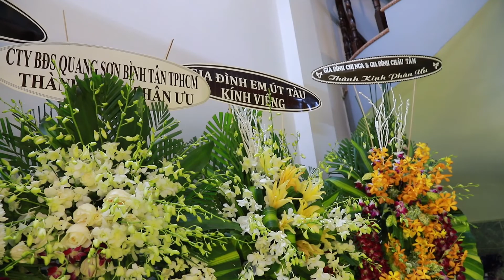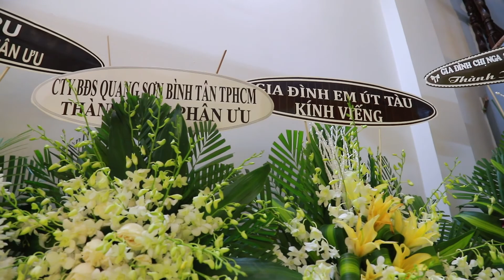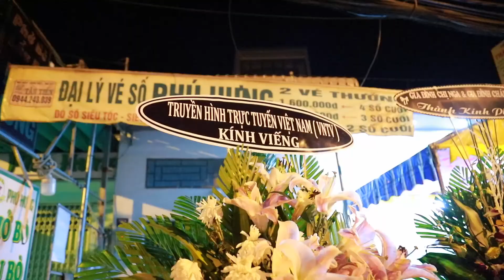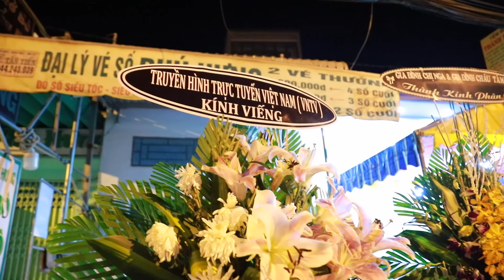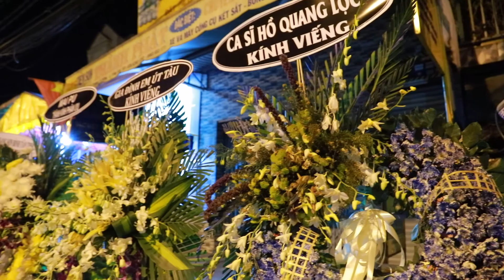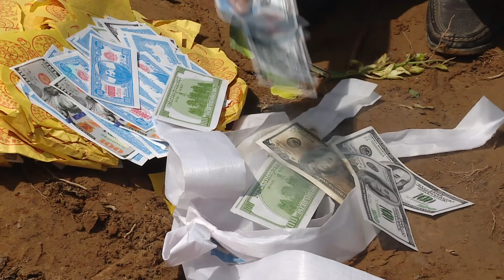LỄ ĐỘNG QUAN CỤ BÀ NGUYỄN THỊ TƯ - Mẹ Ca Sỹ Vinh Tuấn ( Phòng trà Vinh Tuấn) ( P.3)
Chuyên quay phim - chụp hình các sự kiện.